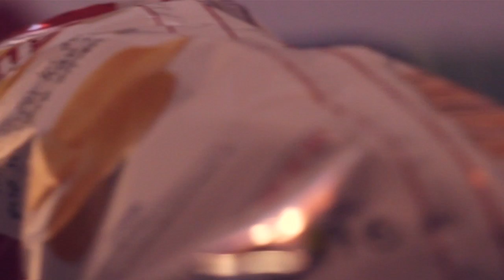I.Ace & J.O. COCKTAILS#2 Gin Fizz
Seguimos con nuestro proposito de soltar un clip musical cada mes, para abrir boca en 2013 os traemos ginebra con lima recien exprimida, Gin Fizz, disfrutadlo con calma. Esta lloviendo ahi fuera...

Video producido, grabado y realizado por Dani Jaleos.

Puedes seguirnos en Twitter: @yo_soy_jo @isidroace @jaleos1. Y tambien en Facebook: Jodíe JO, Isidro i-ace, dani Jaleos